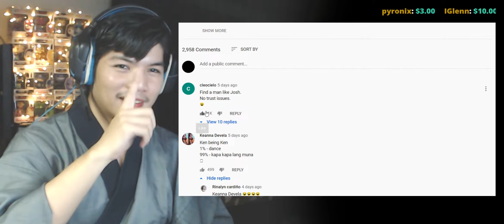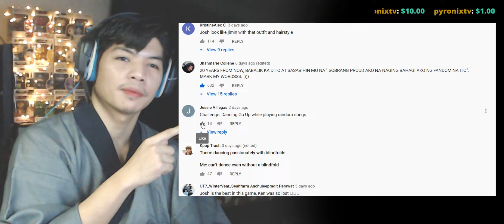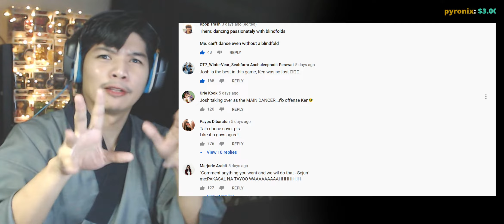SB19 - Go Up (Blindfold Challenge) - RandomPHDude Reaction